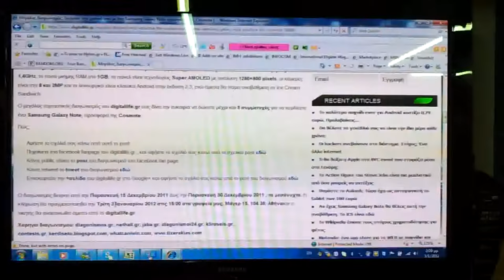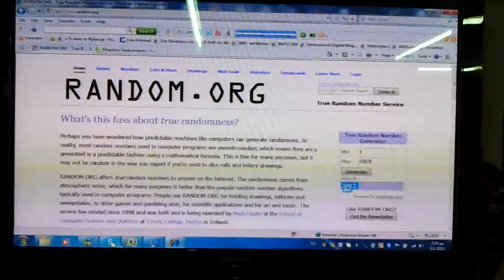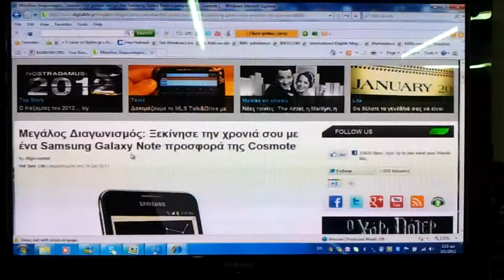Κλήρωση Samsung Galaxy Note 3.01.12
Και ναι, ναι, ναι, έχουμε νικητή για το Samsung Galaxy Note, προσφορά του digitallife.gr και της Cosmote. Περισσότερα, εδώ